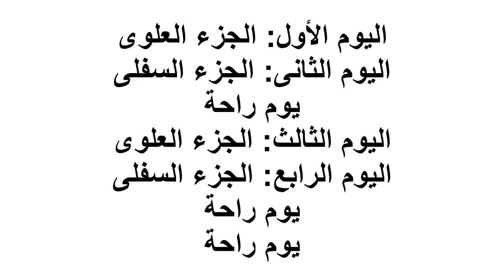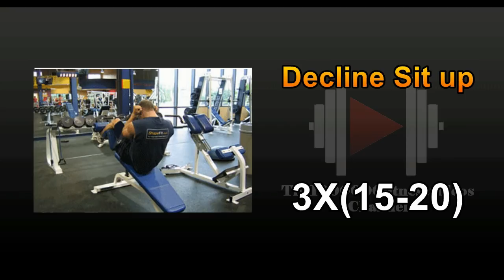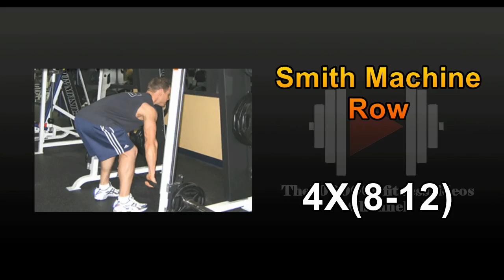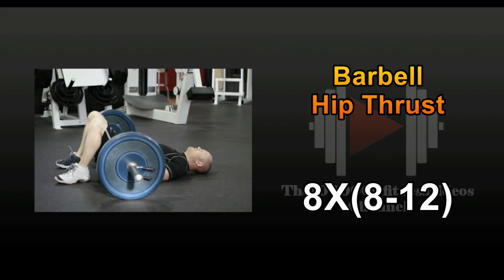برنامج كامل للمبتدئين فى كمال الأجسام 4 ايام نظام Upper Lower Body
جدول تمارين 4 ايام للمبتدئين فى كمال الاجسام على نظام Upper / Lower Body لتمرين الجزء العلوى والجزء السفلى من الجسم كل جزء فى يوم منفصل والاعادة
شرح مفصل ومبسط لجدول تمارين الجزء العلوي والسفلي
اليوم الاول 00:33
اليوم الثانى 01:39
اليوم الثالث 02:47
اليوم الرابع 03:55